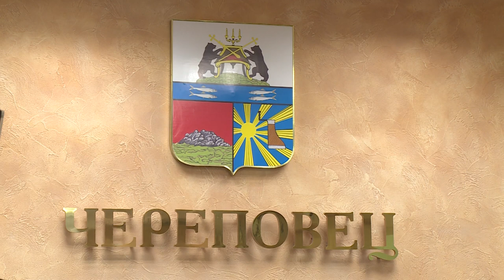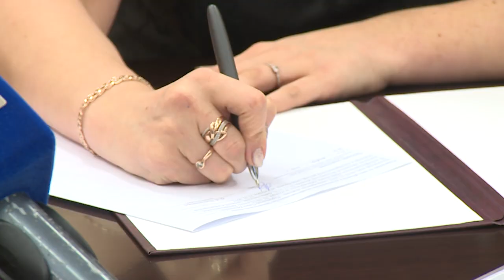Почти 900 маленьких череповчан пойдут в новые детские сады Зашекснинского района уже в феврале